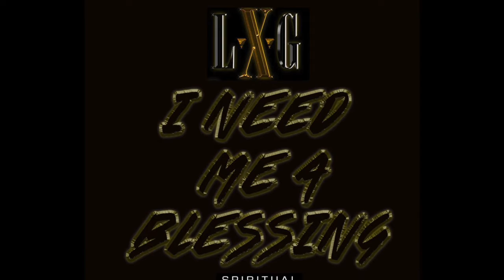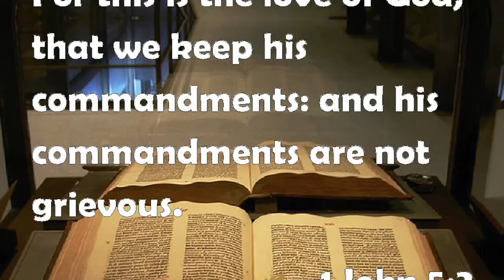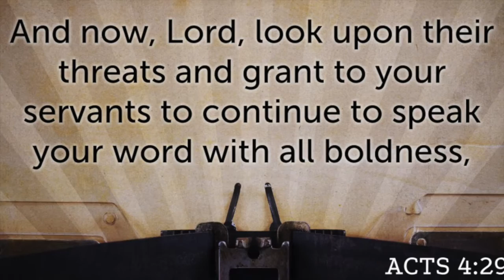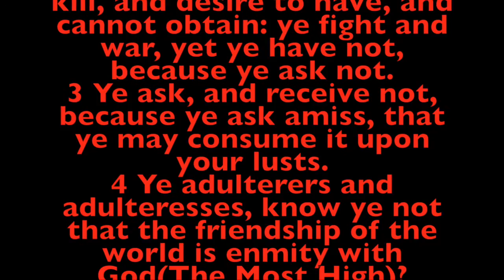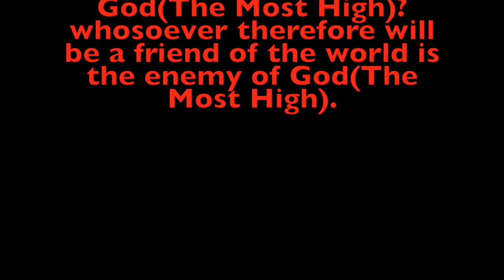I Need Me a Blessing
LXG theLeague Remix to Plies' Ran off on the Plug Twice- Spiritual Advisory